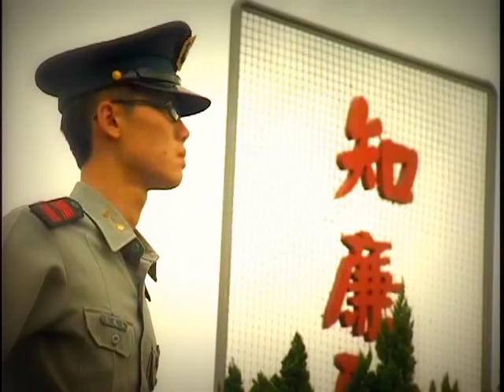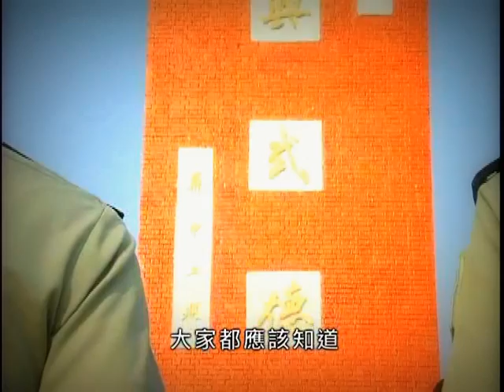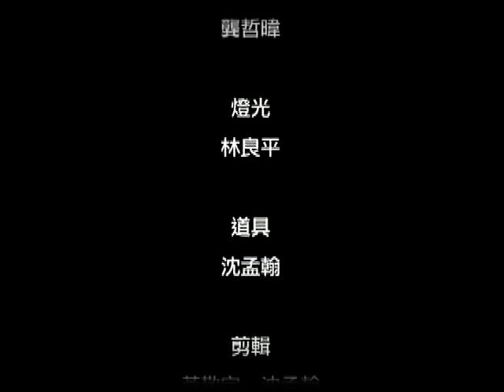旗魂 Spirit of Flag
國防大學政治作戰學院應用藝術系99年班影劇組  2010年實習作品
主演：李典益、沈孟翰、葉千瑜、何毓霖、許晉豪、呂威毅
導演：黃敬宇
指導老師：熊睦群、邱冬媛